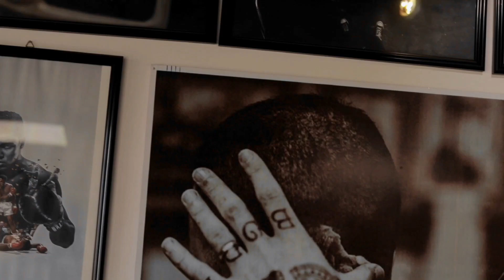Cutting My Hair Short After 2 Years